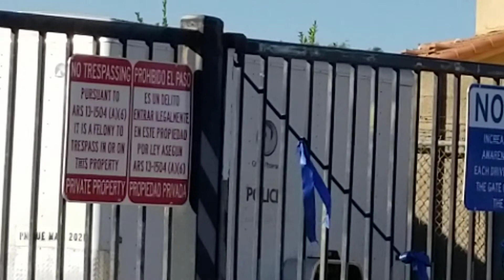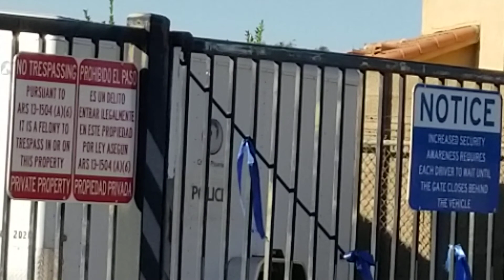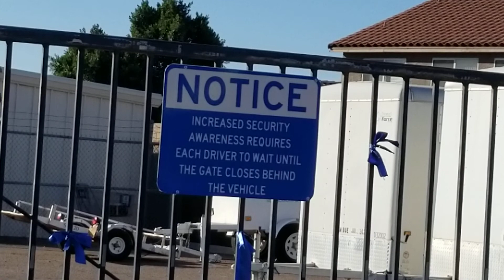Phoenix Police Cactus Substation Audit - 1 of 2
Monitoring the ins and outside of vehicular traffic at this busy Police Substation for 45 minutes during shift change.  This Substation audit was definitely a PASS!

The information provided in this video does not, and is not intended to, constitute legal advice; instead, all information, content, and materials available in this video are for general informational or educational purposes only.  This public video ethnography was made for educational purposes and is protected by federal law under Section 107 of the 1976 Copyright Act, wherein allowance is made for "fair use" for purposes such as criticism, comment, news reporting, teaching, scholarship, and research.  Viewers are advised to contact their attorney to obtain advice regarding any legal matter or interpretation.  Viewers should not act, or refrain from acting, on the basis of the information contained in this video.  Instead, viewers are advised to seek legal advice from counsel in the pertinent jurisdiction.  Only an attorney should provide assurances or guidance that the information in this video content, and/or your interpretation of it, is applicable or appropriate to any particular situation or locale.

The purposes of these videos are to document interactions between employees of government entities or government funded contracts and civilians or any member of the public; to examine operations funded by taxpayers; or any other video that may hold some interest, entertainment or educational value, by members of the public and subscribers to this channel.  The views expressed at, or through, this video, including but not limited to, comments from viewers about this video, are those of the respective content creators and may include statements, true or false, for theatrical value.  The language content captured in these video's are within a traditional, limited or designated Public Forum and is an exercise in Freedom of Speech.

The facts presented and views represented in these videos are not indicative of the auditor's personal opinion.  Laws, ordinances, statutes, codes, case law, legal doctrine, policies, regulatory guidelines and all other jurisprudence is subject to the interpretation of a legal court of proper jurisdiction.

At the time of publication, this content contains no known or identified sensitive personal information, financial information or classified information except that which may have been revealed in, or was viewable from, a public space.   Rev 1/22